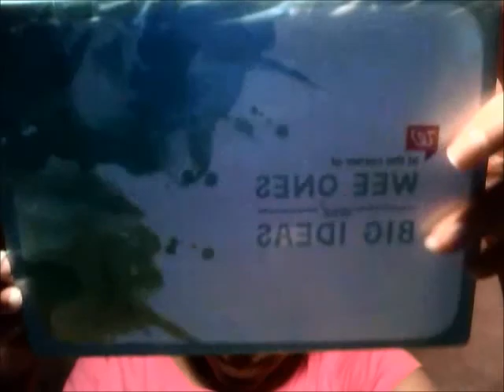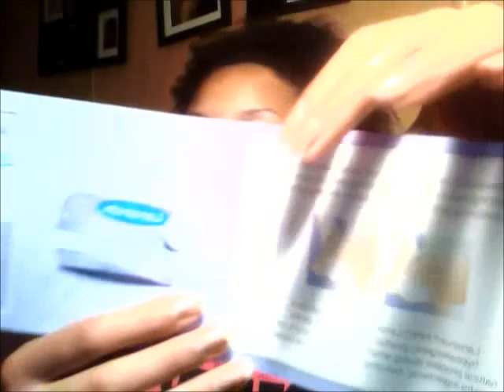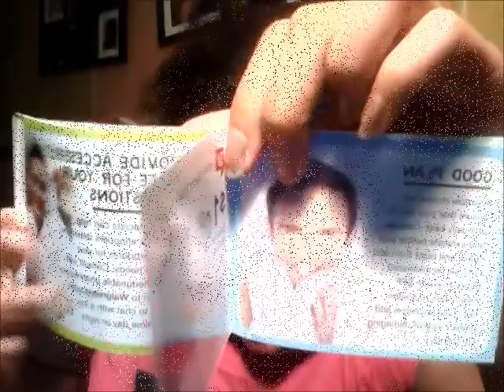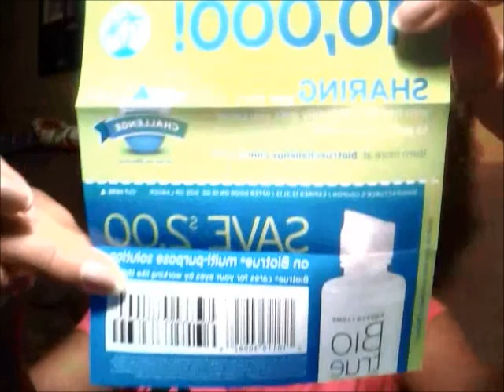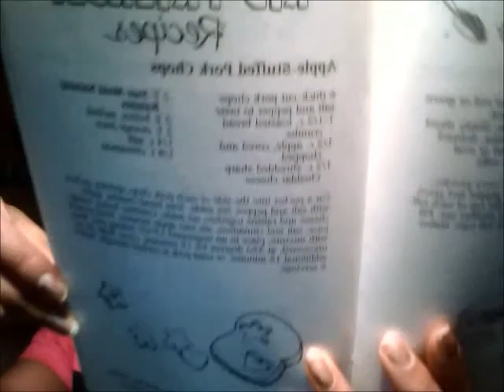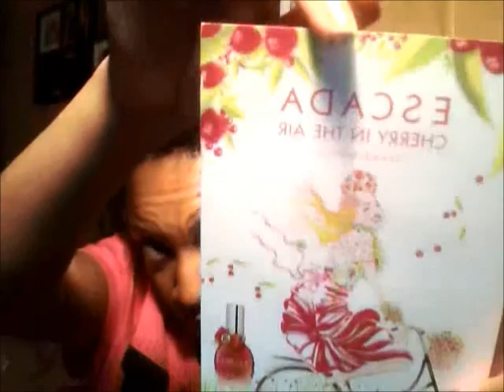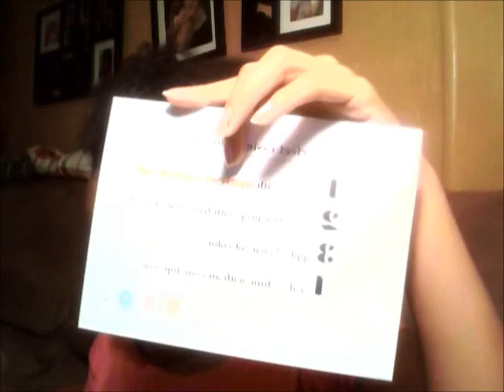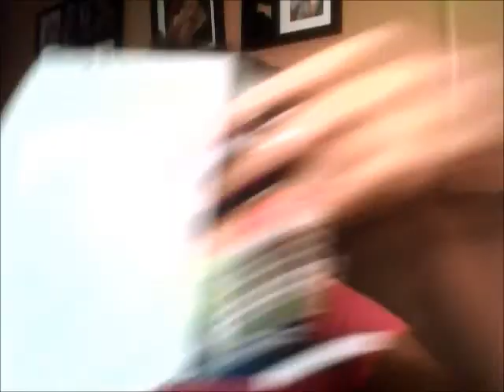Sample (Free Products) Haul #6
Walmart Samples and Target Samples
15649
133169/